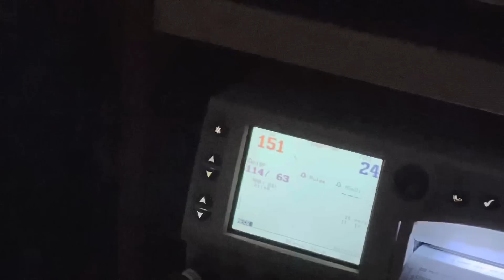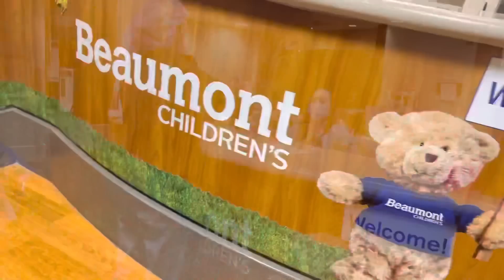আলহামদুলিল্লাহ আমাদের রাজপুত্র👶 দুনিয়াতে আসলেন / my son birth vlog